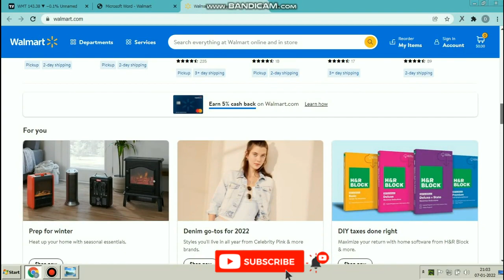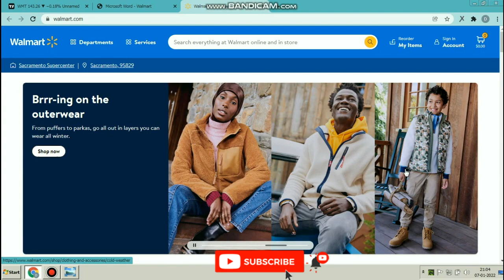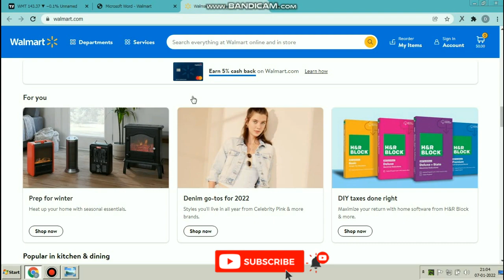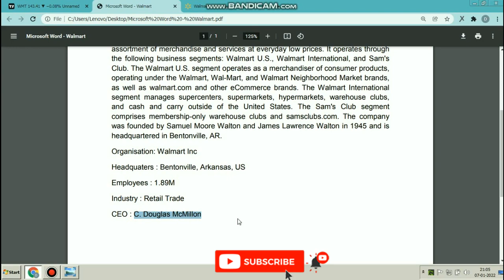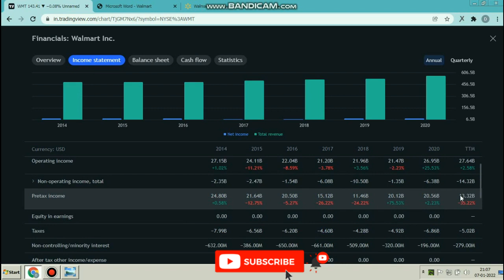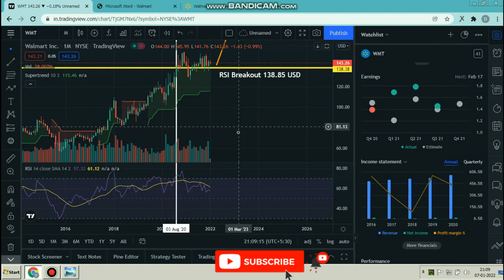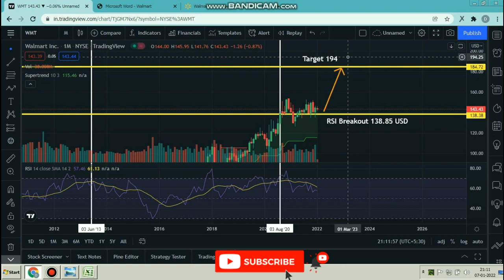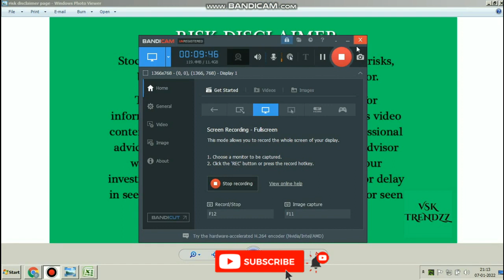WMT stock | Walmart stock analysis | Walmart stock buy or hold ?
Welcome to VSK trendzz, Global Stock Market Technical and Fundamental Analysis Channel for Retail Investors.
Dear investors and viewers,
Walmart Inc. helps people around the world save money and live better - anytime and anywhere -in retail stores, online, and through their mobile devices. Each week, over 265 million customers and members visit approximately 11,400 stores under 55 banners in 26 countries and eCommerce websites. With fiscal year 2020 revenue of $524 billion, Walmart employs over 2.2 million associates worldwide. Walmart ontinues to be a leader in sustainability, corporate philanthropy and employment opportunity.
Walmart, Inc. engages in retail and wholesale business. The Company offers an assortment of merchandise and services at everyday low prices. It operates through the following business segments: Walmart U.S., Walmart International, and Sam's Club. The Walmart U.S. segment operates as a merchandiser of consumer products, operating under the Walmart, Wal-Mart, and Walmart Neighborhood Market brands, as well as walmart.com and other eCommerce brands. The Walmart International segment manages supercenters, supermarkets, hypermarkets, warehouse clubs, and cash and carry outside of the United States. The Sam's Club segment comprises membership-only warehouse clubs and samsclubs.com. The company was founded by Samuel Moore Walton and James Lawrence Walton in 1945 and is headquartered in Bentonville, AR.
Apple stock - Apple stock analysis | Apple stock prediction 2022 - Do you know Apple Inc Next target
This video content has been made available for informational and educational purposes only. This video content is not intended to be a substitute for professional advice. Always seek the advice of your financial advisor with any questions you may have regarding your investments. Never disregard professional advice or delay in seeking it because of something you have read or seen on the Internet.

Stock Market Investments are subject to market risks, before investing consult your financial advisor.
We make these videos to educate others in a motivational/inspirational form. We do not own the images and music used in our videos.i.e. all rights are reserved to their respective owners.This video is used for teaching purposes.I only used small pieces of the images and contents to get the point across where necessary.There is no negative impact on the original content. and don't forget to subscribe to our channel for fresh content daily or weekly!